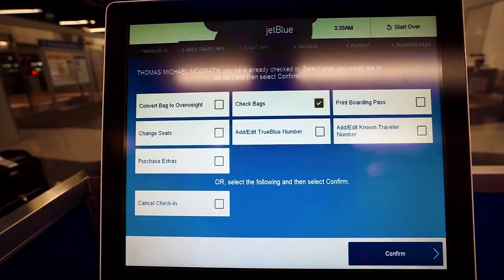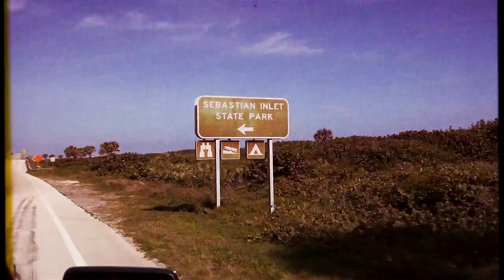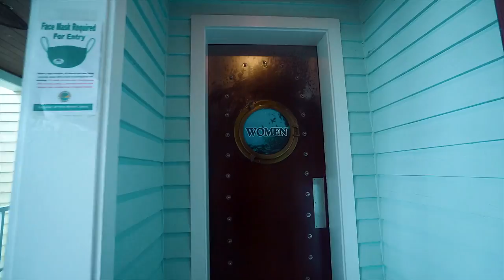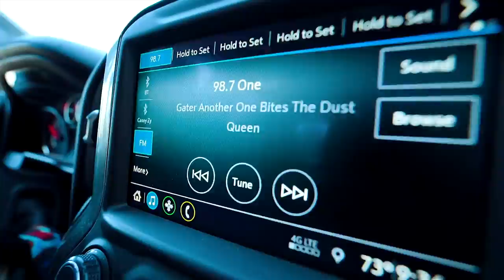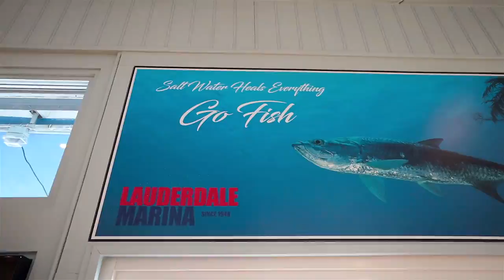Catching The BIGGEST Ocean Predators FROM SHORE | An Original Film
We are traveling down to the shark fishing capital of the world...Palm Beach, Florida!!
Follow the Action gave me the go ahead to head down to Florida to target some of the biggest predators in the ocean...Let's just say, we caught every species we wanted to! Thank you for tuning into my videos and hope you enjoy this series! LETS GO!

▼MY LAST VIDEO:

• GIMBAL STABILIZER
• GO PROS: GO PRO 7's